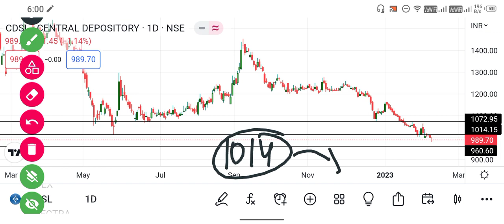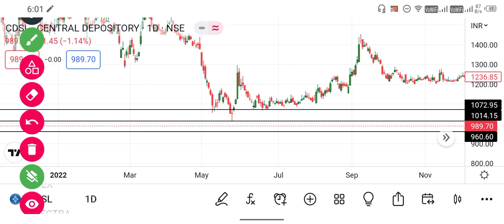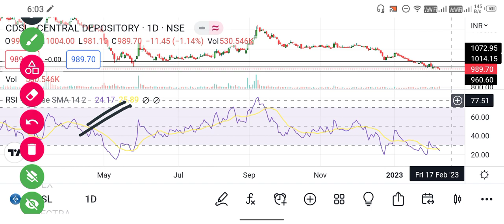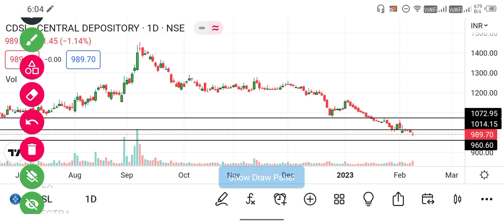CDSL Share latest news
cdsl stock review, cdsl stock, cdsl stock latest news, cdsl stock news, cdsl stock today, cdsl stock price, cdsl stock target, cdsl stock news today